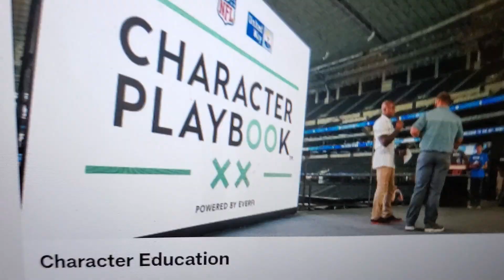My Response to Dak Prescott and Michael Irwin defense of Jerry Jones